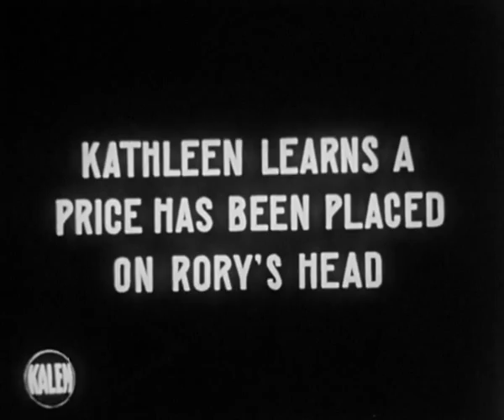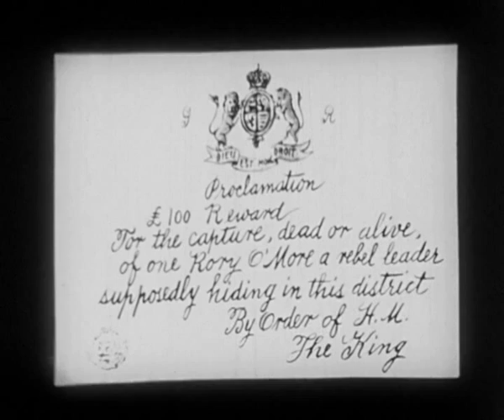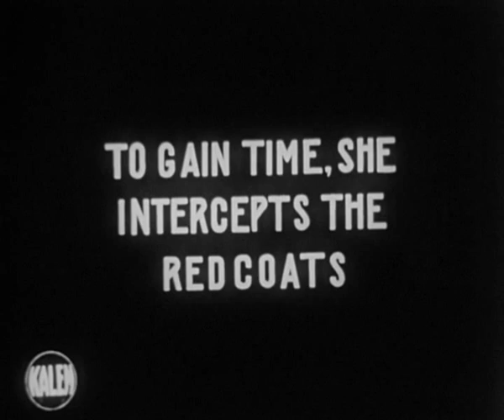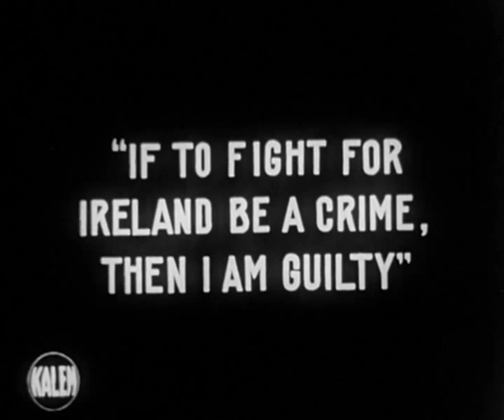Rory O'More (1911)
is making available for streaming and download dramatized films made in Ireland during the 1910s, a decade during which these films resonated with the final stages of the struggle for Irish independence.